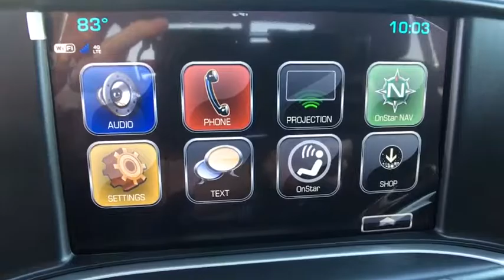2017 GMC Sierra 1500 Reno, Carson City, Lake Tahoe, Northern Nevada, Roseville, NV HZ372238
2017 GMC Sierra 1500 SLE - Stock#: HZ372238 - VIN#: 1GTV2MEC3HZ372238

Reno GM
900 Kietzke Ln

The GMC Sierra 1500 expertly crafted body forms a striking appearance. In front, between the GMC Signature LED Lighting, there is a large, bold grille. In the back you have your choice of three available bed options. Between Short, Standard and Large youll be able to fit nearly everything you could possibly need in the high-strength steel bed. Extensive use of galvanized sheet metal minimizes corrosion of your vehicle. Inside you will find available features such as heated and vented leather-appointed seats, an available wireless charging pad, USB ports, an available 110V power outlet, and a triple door seal to block outside noise. With innovative trailering technologies, powerful engine options and an available segment leading max towing rating of 12,500 the Sierra is designed to do the work you need to get done. Available engine options include a 285hp 4.3L EcoTech V6, a 5.3L EcoTec3 V8 producing 355hp, and a 6.2L EcoTec3 V8 producing a massive 420hp and 460 lbs of torque. The Hill Start Assist holds the brakes momentarily to give you the extra time to switch from brake to accelerator which in addition to the Rear Vision Camera System and Trailer Sway will allow you to get things done with ease. DURALIFE brake rotors protect against corrosion and can double life compared to conventional rotors. The available 8-inch diagonal Color Touch Radio with IntelliLink lets you customize your media and connect to your world. The features include Color Touch Screen, multiple Customizable homepages, Bluetooth connectivity, natural-language voice command and smart phone integration allows for hands-free calling and phone book access.